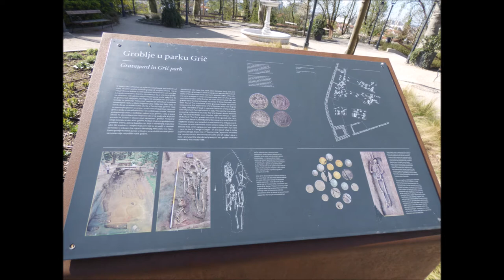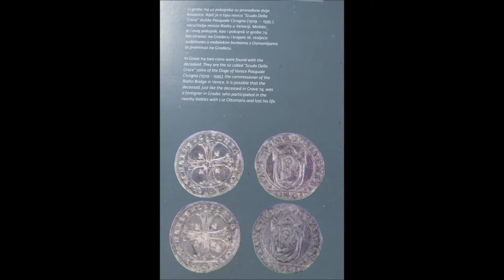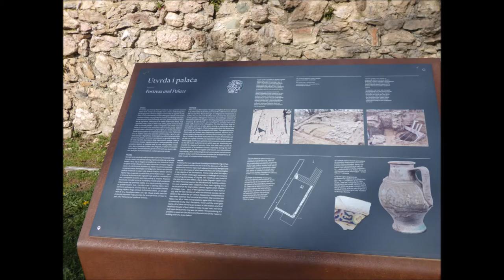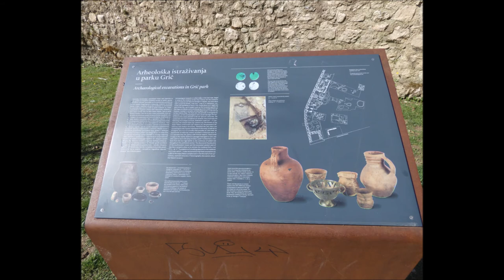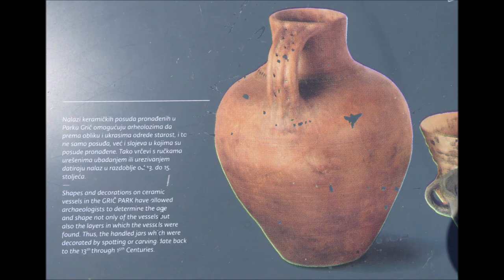Park Grič, Gornji grad, Zagreb, 5.4.2021.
Park s opisnim pločama iz povijesti tog parka.